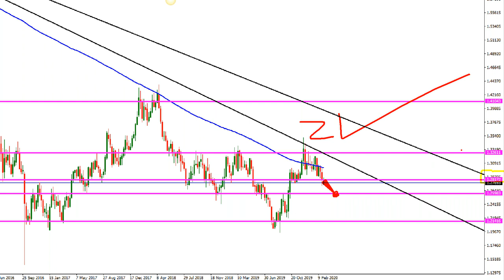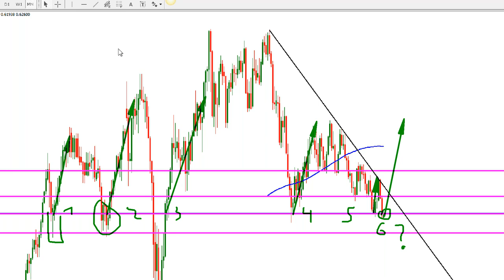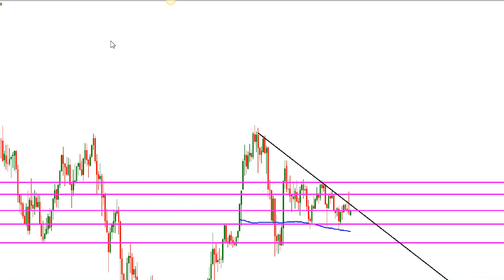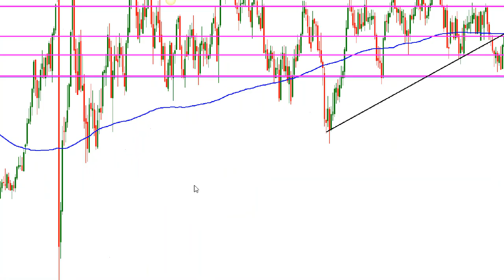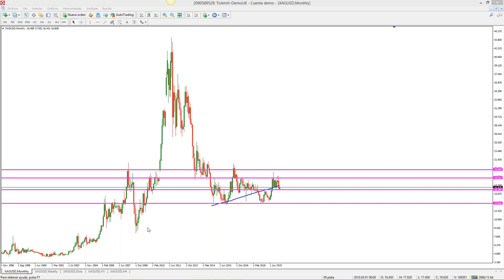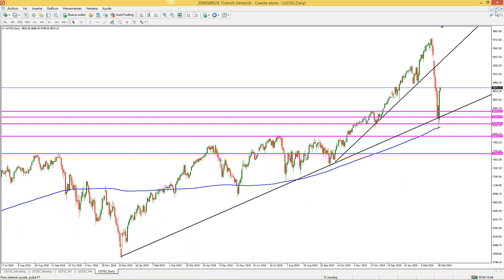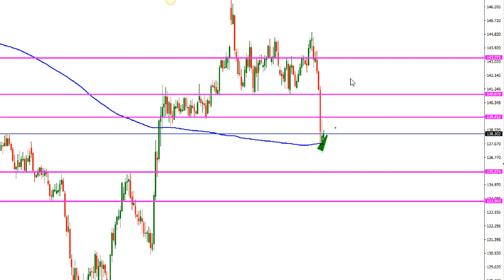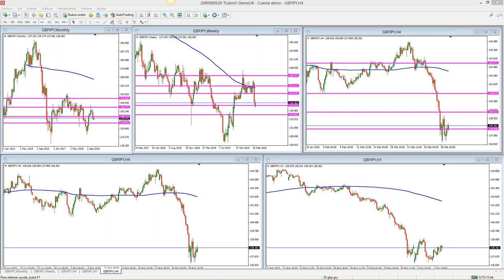Análisis de Mercado & Tendencias (03.03.20)